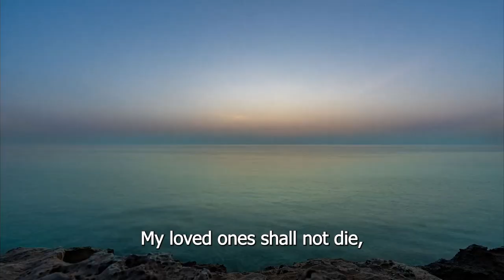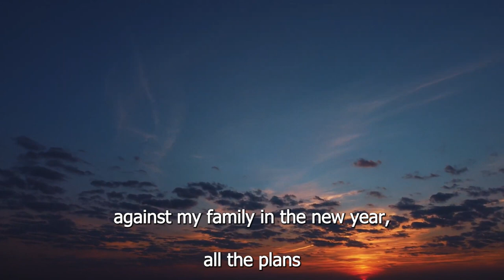End of Year Novena Day 2: Pray to Rebuke the Plans of the Enemy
Luke 14:29
Otherwise, when he has laid a foundation and is not able to finish, all who observe it begin to ridicule him,

James 1:4
And let endurance have its perfect result, so that you may be perfect and complete, lacking in nothing.

Psalm 102:27
“But You are the same,
And Your years will not come to an end.